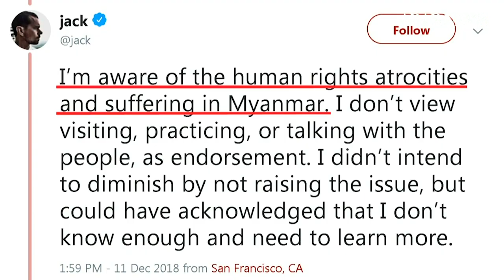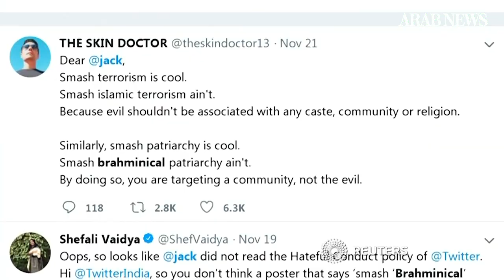Twitter CEO defends controversial Myanmar tweets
Twitter CEO Jack Dorsey says he was “aware of the human rights atrocities and suffering in Myanmar,” responding to criticism over his tweets about his meditation retreat in the country that did not mention the plight of Rohingya Muslims. (Reuters)